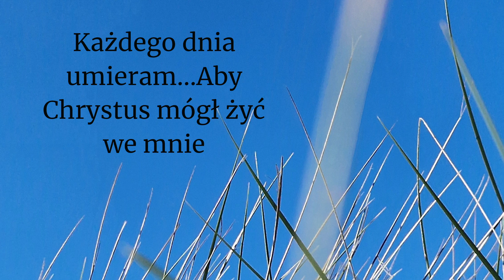Każdego dnia umieram....